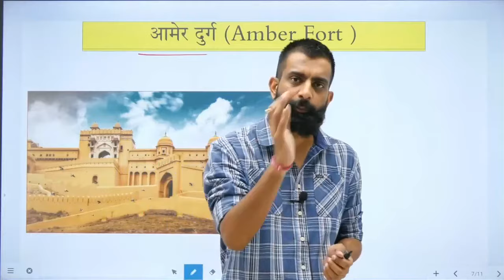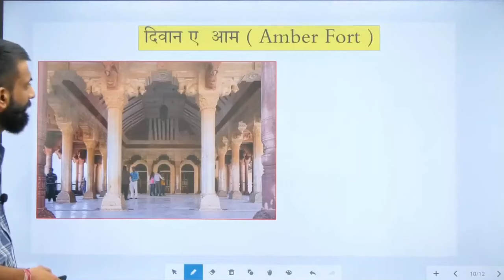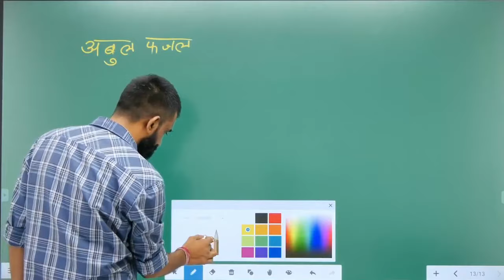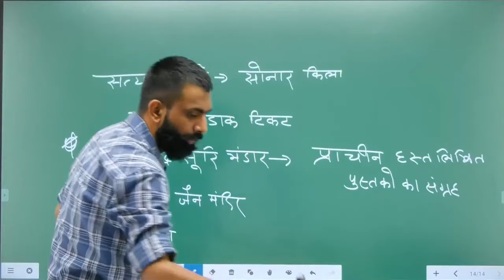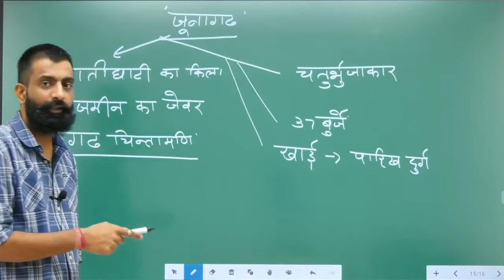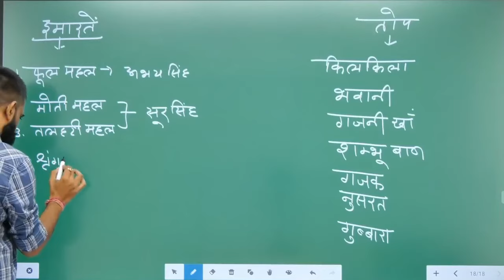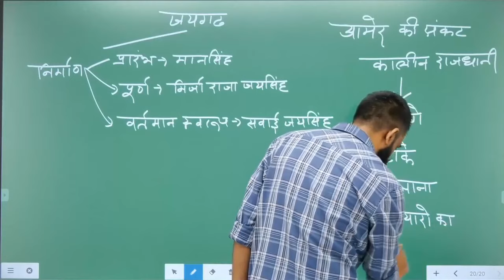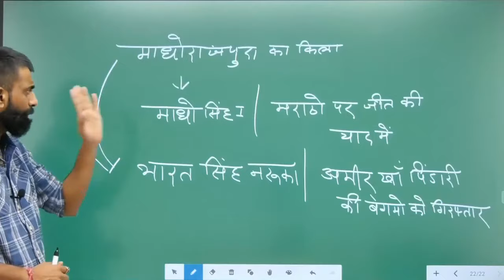राजस्थान के दुर्ग - किले । भाग 2 ! Forts of Rajasthan ! By rajveer sir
Rajasthan_Farmers Movement

in hindi,best important gk class,rajasthan history

charan rajasthan gk,rajasthan dynasty,rajasthan

history,rpsc upsc si rajasthan police exam,rajasthan ka itihas,rajasthan history complete playlist,rajasthan

history complete,rajasthan history for patwari,rajasthan history all classes,best important gk class

rajasthan ka itihas,rajasthan gk in hindi,rajasthan history for ras,rajasthan history all classes,rajasthan police gk in hindi,rajasthan history,rajasthan history